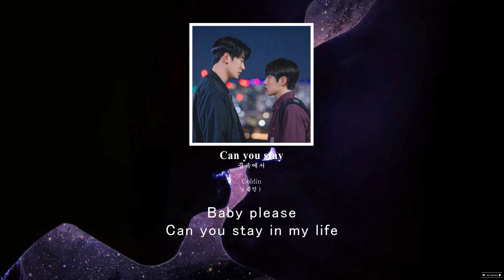【韓中字】Coldin(콜딘) - Can you stay (꿈속에서)《語意錯誤 / Semantic Error / 시맨틱에러 OST Part.2》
📌嚴禁二改、二傳，所有中字影片請勿未經同意隨意盜用
📌影片僅作為學習之用，頻道無營利與商業用途
📌翻譯/製作：zai haooo，轉載請註明出處 : zai haooo